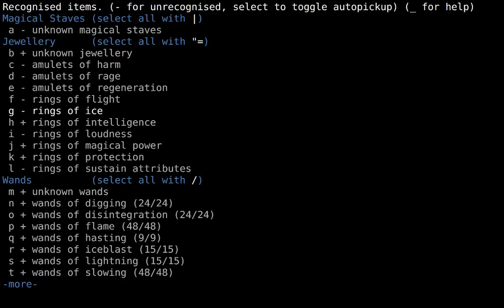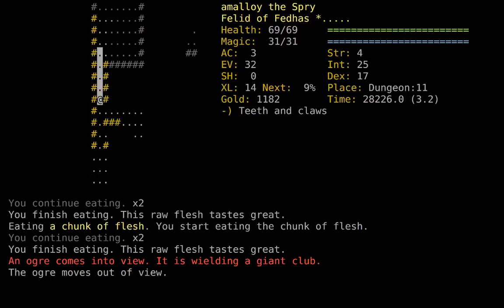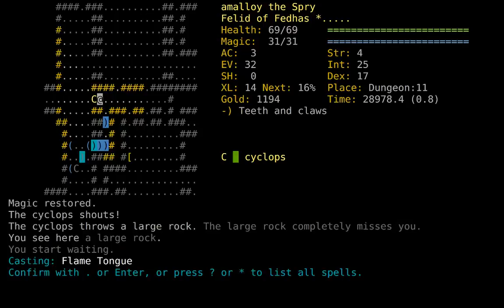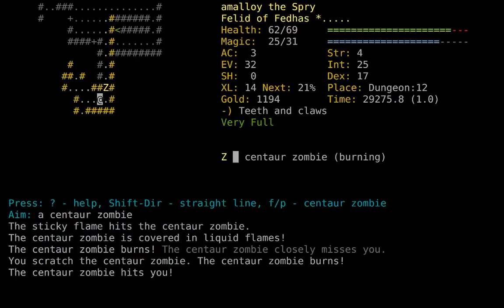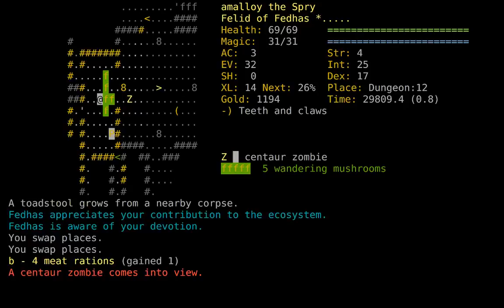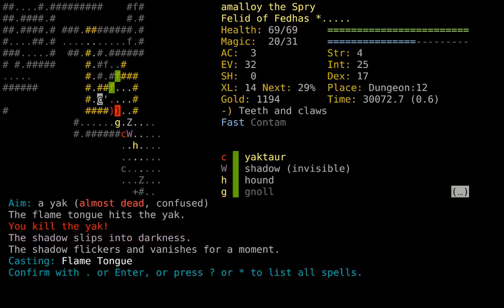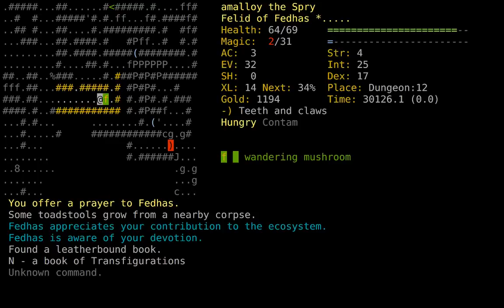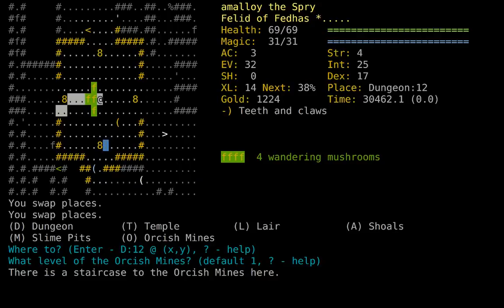amalloy the FeFE, part 7